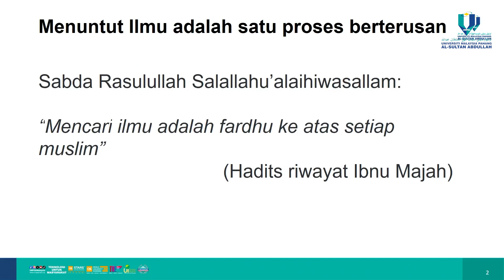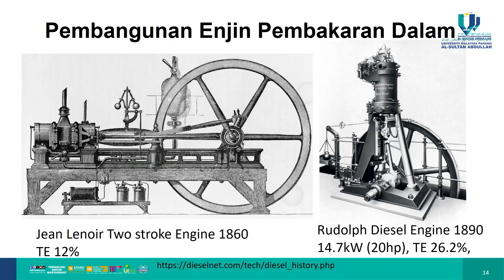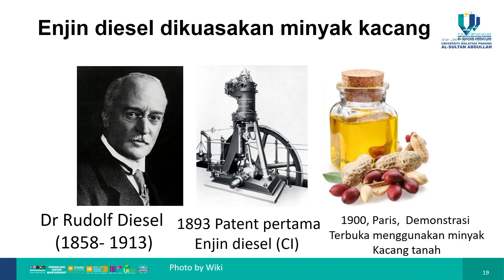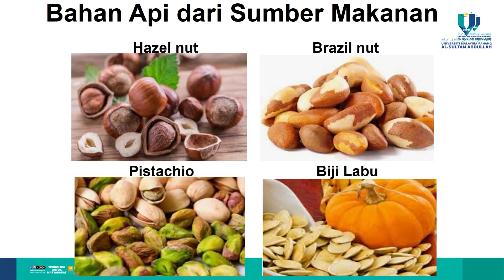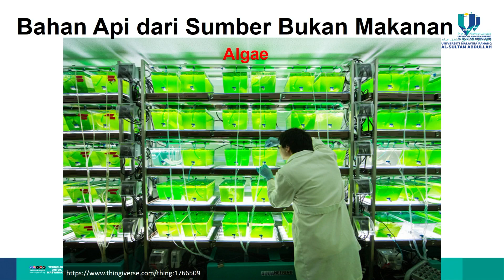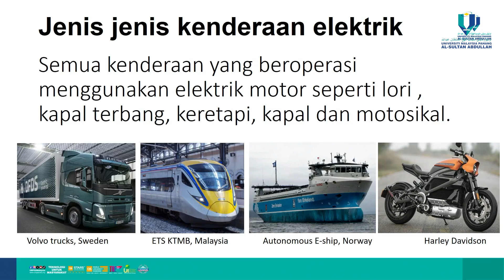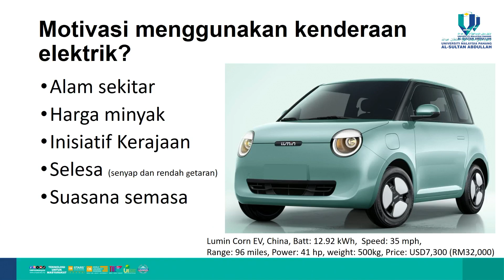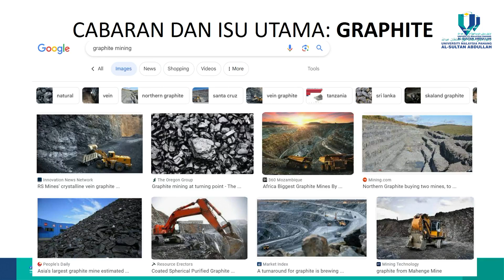Majlis Syarahan Umum Profesor: Prof. Dr Rizalman bin Mamat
"Punca Kuasa Automotif"